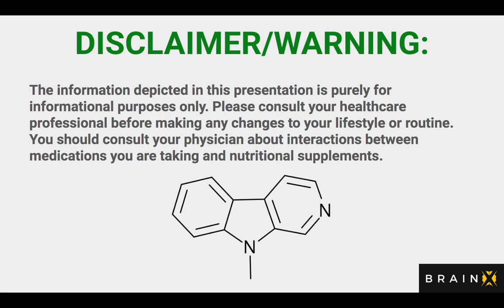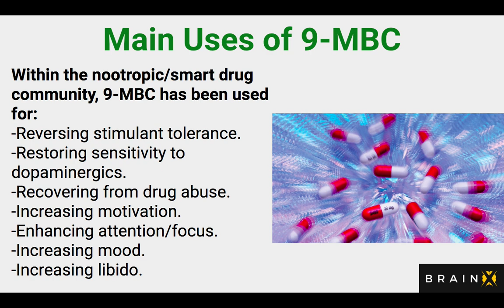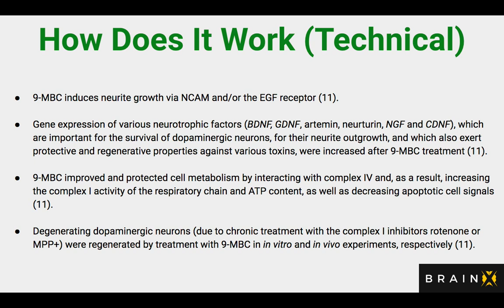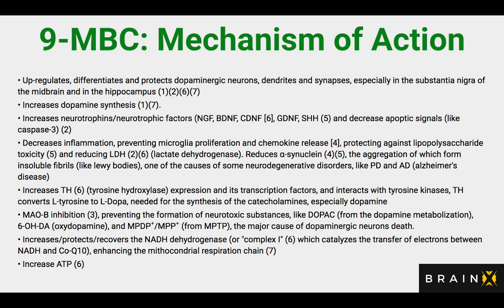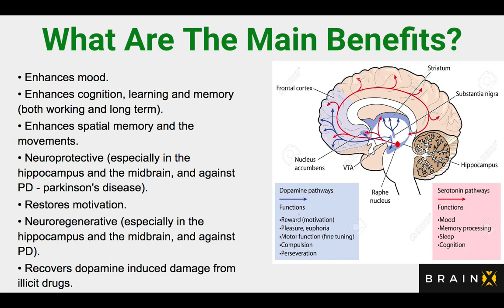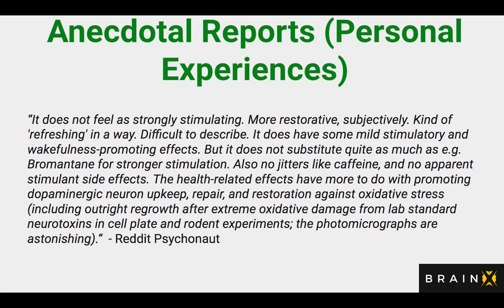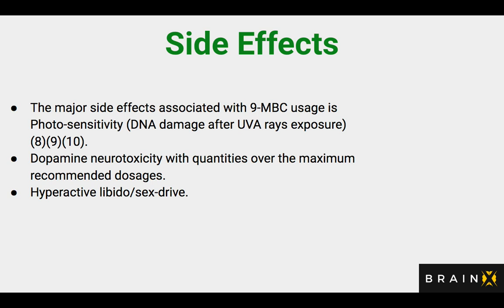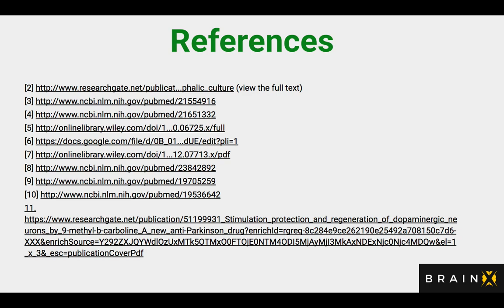9-MBC (9-Methyl-β-carboline) Nootropic: Upgrading Dopamine for Mood, Motivation & Libido. 9-Me-BC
9-MBC (9-Methyl-β-carboline) Nootropic: Upgrading Dopamine To Increase Mood, Motivation & Libido. 9-Me-BC

9-MBC (9-Methyl-β-carboline) Nootropic.
This video analyses the key Nootropic effects and scientific research conducted on 9-MBC.
Within the nootropic/smart drug community, 9-MBC has been used for:
-Reversing stimulant tolerance.
-Restoring sensitivity to dopaminergics.
-Recovering from drug abuse.
-Increasing motivation.
-Enhancing attention/focus.
-Increasing mood.
-Increasing libido.

9-MBC interacts with pathways of tyrosine hydroxylase regulation, including the FGF receptor,PKA, PKC and possibly the PI3K/Akt pathway (11).

Unexpectedly, 9-methyl-carboline (9-MBC), is taken up via the dopamine transporter and increased the cell number of dopaminergic neurons, while these additional tyrosine hydroxylase-immunoreactive neurons originated exclusively from nonproliferative, pre-existing dopa decarboxylase-positive neurons.
The stimulatory properties of 9-MBC were partly reversible when 9-MBC was withdrawn (11)

Protein and gene expression of tyrosine hydroxylase, as well as gene expression of tyrosine hydroxylase-relevant transcription factors (Nurr1, Pitx3, CREB, CREBBP, GATA2 and GATA3), was increased after 9-MBC treatment (11).
• Up-regulates, differentiates and protects dopaminergic neurons, dendrites and synapses, especially in the substantia nigra of the midbrain and in the hippocampus (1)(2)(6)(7)
• Increases dopamine synthesis (1)(7).
• Increases neurotrophins/neurotrophic factors (NGF, BDNF, CDNF [6], GDNF, SHH (5) and decrease apoptic signals (like caspase-3) (2)
• Decreases inflammation, preventing microglia proliferation and chemokine release [4], protecting against lipopolysaccharide toxicity (5) and reducing LDH (2)(6) (lactate dehydrogenase). Reduces α-synuclein (4)(5), the aggregation of which form insoluble fibrils (like lewy bodies), one of the causes of some neurodegenerative disorders, like PD and AD (alzheimer's disease)
• Increases TH (6) (tyrosine hydroxylase) expression and its transcription factors, and interacts with tyrosine kinases, TH converts L-tyrosine to L-Dopa, needed for the synthesis of the catecholamines, especially dopamine
• MAO-B inhibition (3), preventing the formation of neurotoxic substances, like DOPAC (from the dopamine metabolization), 6-OH-DA (oxydopamine), and MPDP⁺/MPP⁺ (from MPTP), the major cause of dopaminergic neurons death.
• Increases/protects/recovers the NADH dehydrogenase (or "complex I" (6) which catalyzes the transfer of electrons between NADH and Co-Q10), enhancing the mithocondrial respiration chain (7)
• Increase ATP (6)
Even when 9-MBC was administered chronically, it exerted no neurotoxic effects (11).